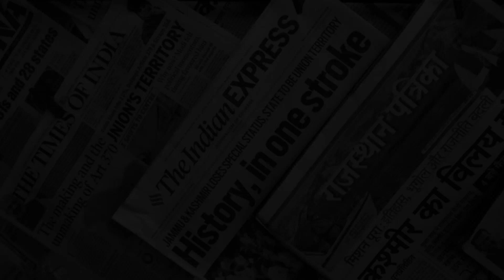Table Talk with Ravish Kumar: 100th episode special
100th episode special with Ravish Kumar